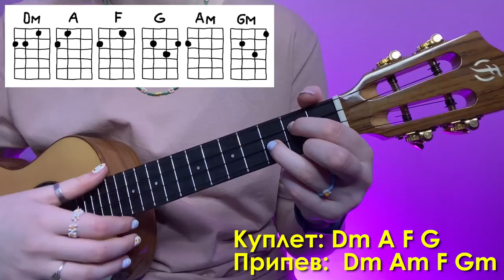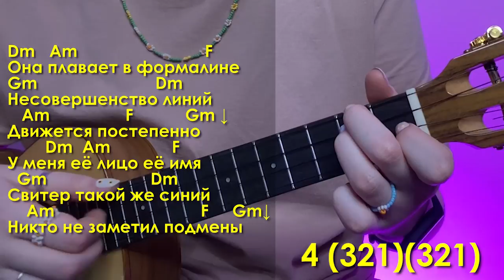Flёur (Флер) - ФОРМАЛИН разбор на укулеле \ Даша Кирпич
⬇️ РАЗВЕРНИ ПОЛНОСТЬЮ  ⬇️
⭐ПОДДЕРЖИ МОИ СТАРАНИЯ⭐

🎧Музыка из видео:
Non_Piu_Andrai

❓FAQ
📸 АППАРАТУРА :

Навигатор:
0:00 начало
0:18 где же купить укулеле?
0:49 показ
1:33 очень важный вопрос
1:45 аккорды
3:06 правая рука в куплетах
4:43 припев
6:44 куплет и припев
7:25 2 куплет
8:11 для непонятливых
8:22 концовочка
Сегодня будем учиться играть на укулеле интересную и крутую песню группы Flёur (Флер) - формалин. Разберем в Flёur (Флер) - Формалин аккорды и бой, точнее арпеджио, точнее щипок на укулеле. И уже после этого разбора ты сможешь самостоятельно сыграть Flёur (Флер) - формалин на укулеле.